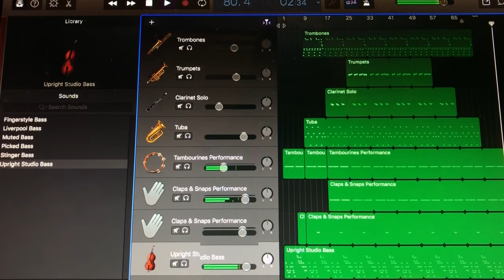Payback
This is a little ditty I call “Payback” for the neighbor bro who has been working on his beats nonstop every day for hours, 12ft from my work desk. Enjoy it. You’ll be hearing it seven hours a day.